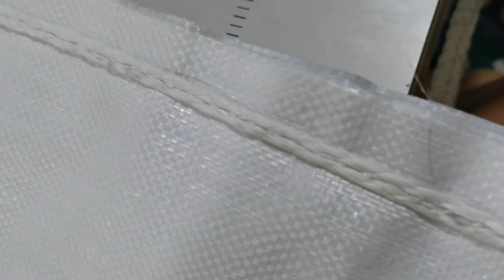Heavy duty PP Bag sewing machine at good price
HighTex DS-211-V Heavy duty PP Bag sewing machine at good price
Testing with filler cord on side of fabric.
Single needle, plain feed with upper feed, two thread, double locked, flatbed, chain stitch machine. For seaming and hemming of extra heavy weight polypropylene bags.